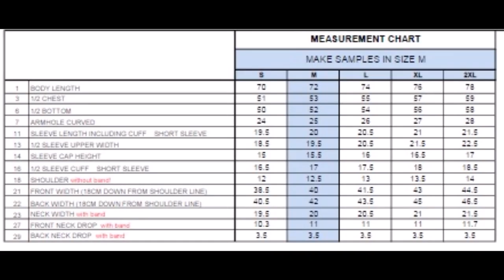360TN hearts Men T shirt D I L F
Black + White 2 Color - super soft and comfy short sleeve tee, 100% Cotton soft combed jersey Fabric , with Custom print by own licensed designers, retailer labelling & packaging with single pc hanger poly bags.
• 5.2oz (176g) Preshrunk Jersey
• Short Set-In Sleeve
• Seamless Rib Knit Collar
• Taped Neck & Shoulders
• Double-Needle Sleeve & Bottom Hem
• Machine wash only. Do not tumble dry